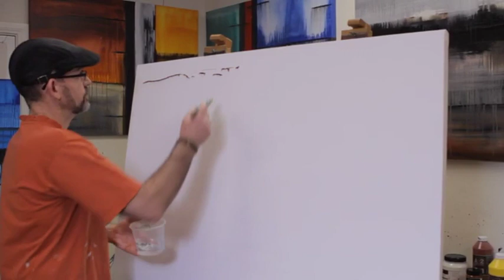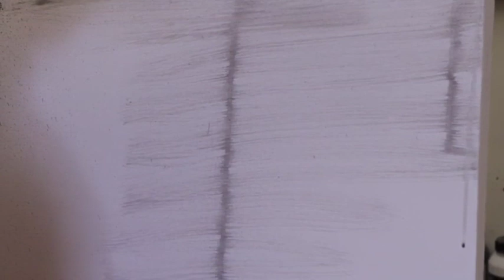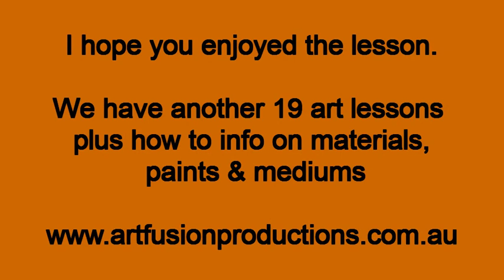Free online fluid abstract art lesson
plus art materials, art techniques, art ideas, art classes and much more...